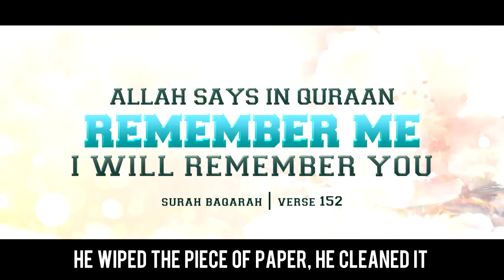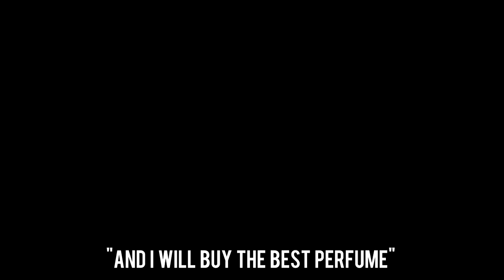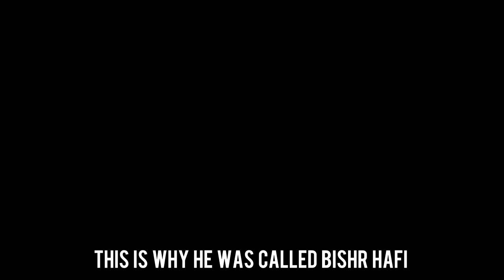Story of Bishr Hafi - The Barefooted Saint ᴴᴰ